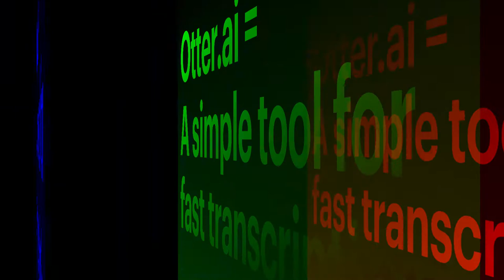Making the Most of Otter.ai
Otter.ai is a useful tool that takes any audio and provides you with a quick transcript. It's free to use for up to 600 minutes per month. It works well with Zoom meetings or any other audio you record on your computer or mobile device. In this 1-minute summary, I share a quick take on Otter.ai